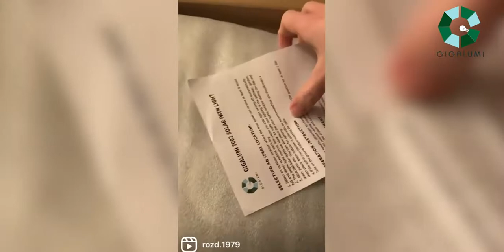GIGALUMI Solar Pathway Lights, Waterproof Glass Stainless Steel Automatic Solar Landscape Lights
GIGALUMI Solar Pathway Lights | Custmoer Review | Landscape

Curious about how exactly GIGALUMI Solar Pathway Lights looks like at daytime and night? We collect some real customer feedbacks to help you figure it out. Come and take a look before purchasing, you may know them better.

Gigalumi Solar Pathway Flower-shape Lights will be the best decorations for any garden and yard. The warm white design of solar yard lights is very soft.